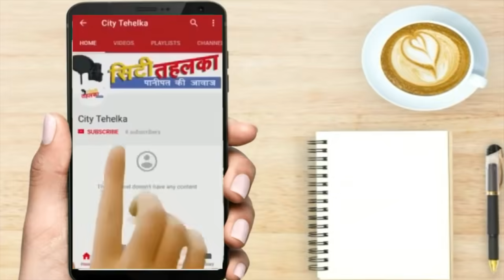सुप्रीमों ने क्यों कहा कि दुष्यंत नही मानता उन्हे अपना दादा || City Tehelka